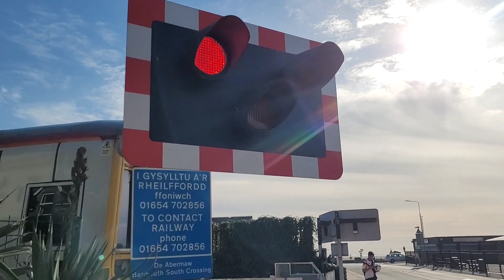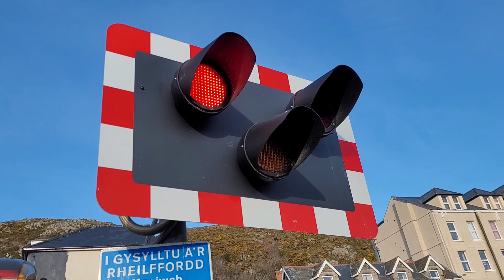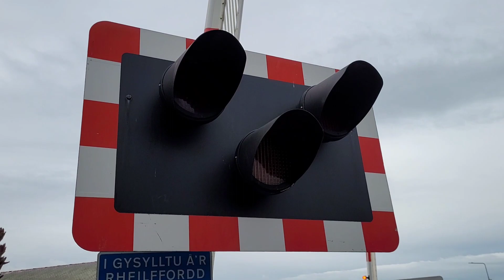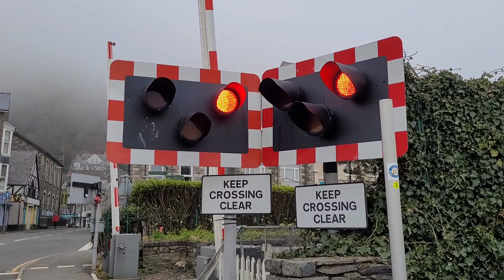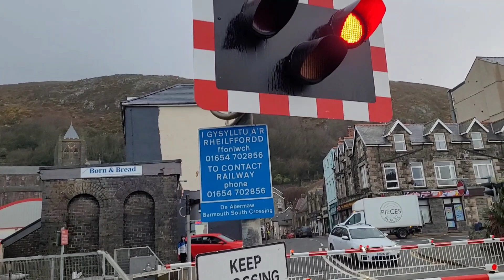*Mini Hangman, Misuse, Night Mode* Barmouth South Level Crossing